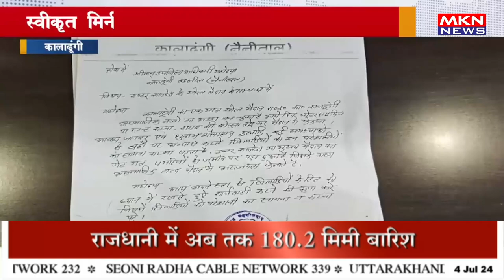स्वीकृत मिनी स्टेडियम में अराजक तत्वों का डेरा